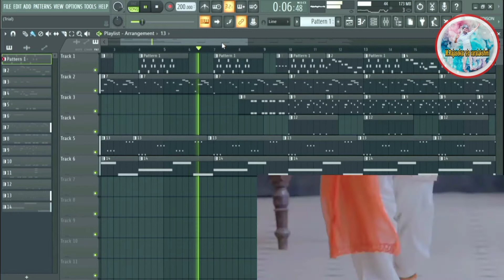How make kaththi movie selfi pulla love bgm was made fl studio / Tamil tutorial /Anirudh /Vijay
keep loving
keep supporting

plugins

refx Nexus